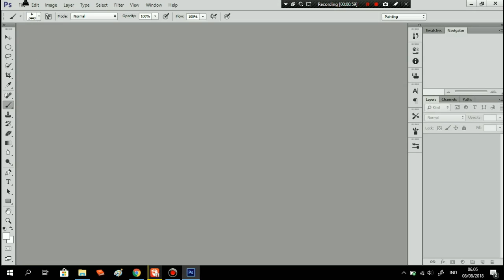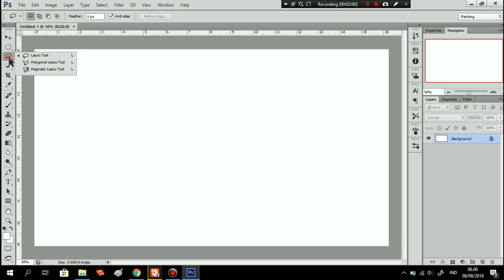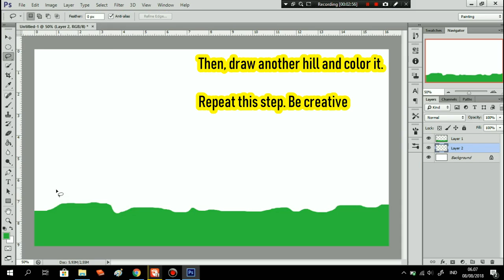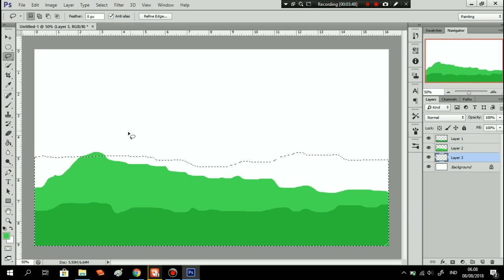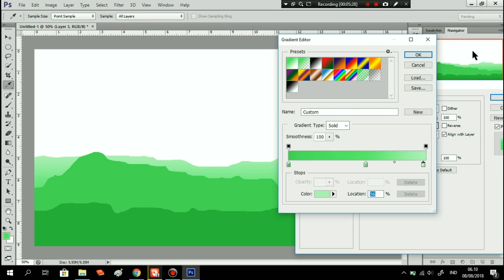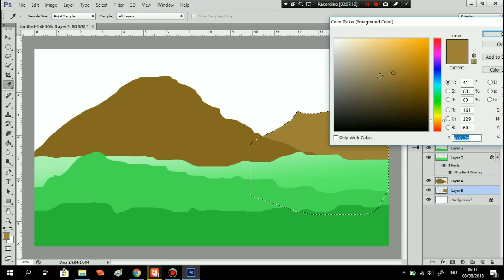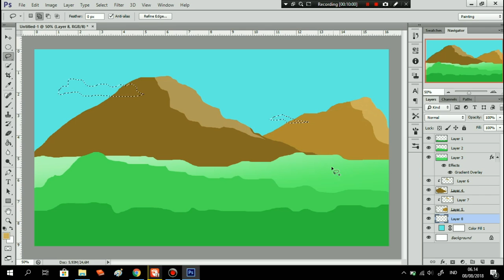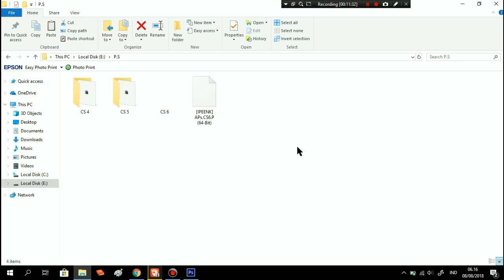How to Make an Outstanding Minimalist Vector Wallpaper| Inverted Project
Hello, we meet again. In this new video, I want to show you how to make a minimalist vector wallpaper for your computer or laptop using Photoshop. Although it is minimalist art, but it is awesome as you can make it by your self.

You just need to watch this video carefully and practice.

Tags, Just Leave it!
How to Create Vector Images In Photoshop
How to Make Football Vector
Football Vector Art
How to Make Minimalist Wallpaper
How to Make Football Design
Football Wallpaper
Minimalist Background
Minimalist Wallpaper